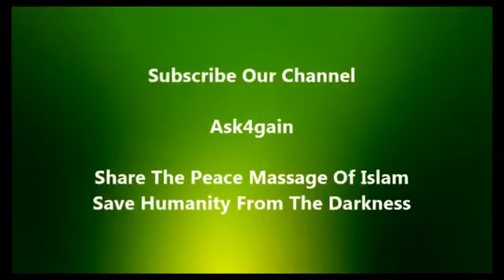An English Lady Accept Islam Mashallah very Emotional by Dr Zakir Naik Urdu Hindi speech 2018